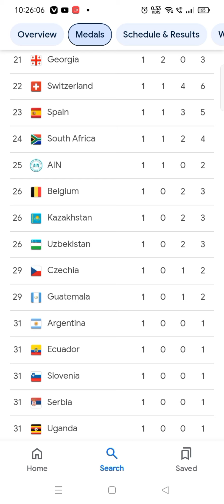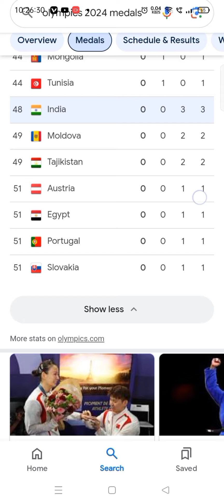Paris Olympic medal tally, with China on the top (not the final result)